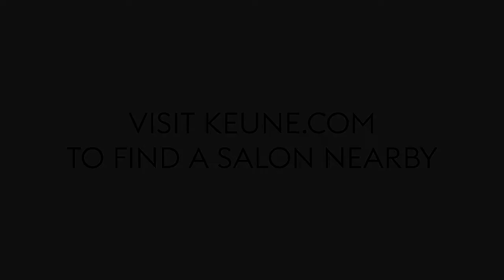Get the Blend look Serene Stockholm